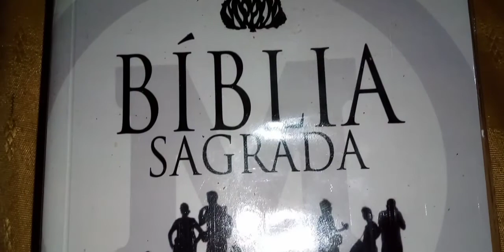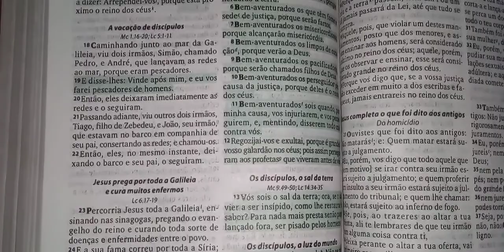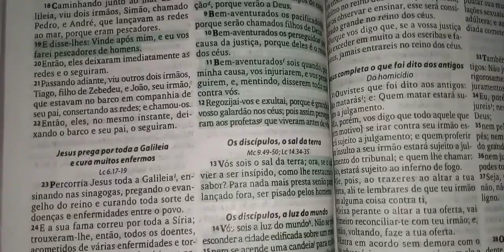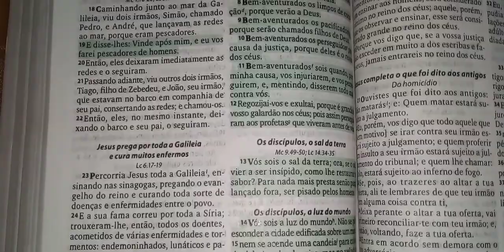mensagem e🙇🏻‍♀️madrugada de fé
mensagemé🙇🏻‍♀️madrugadadefé